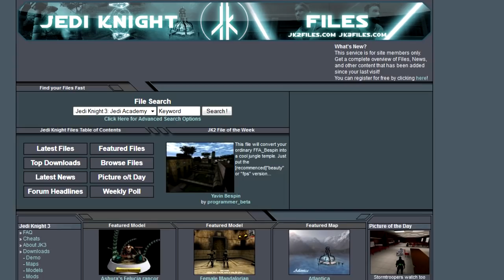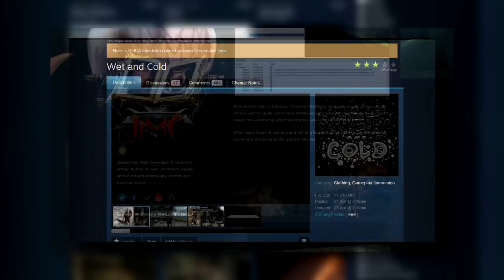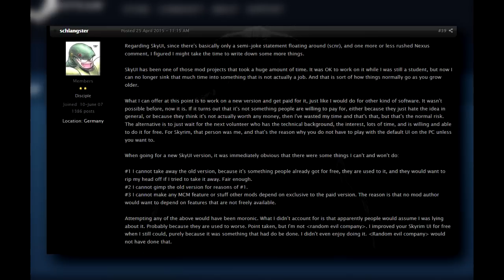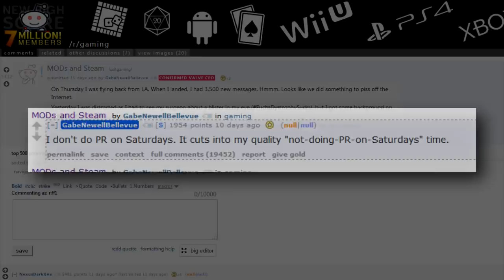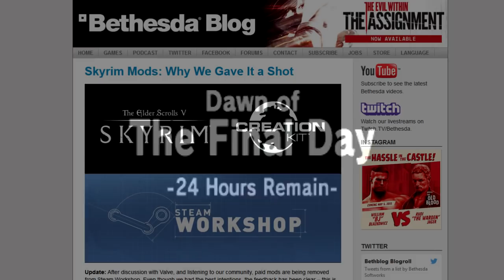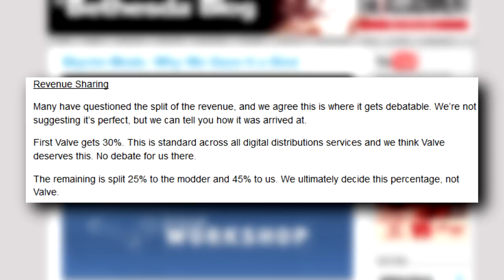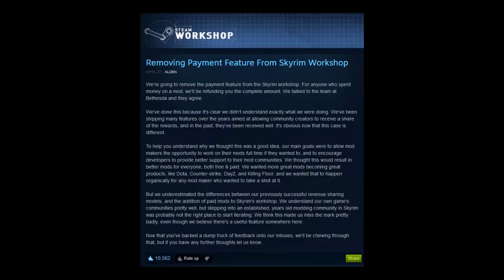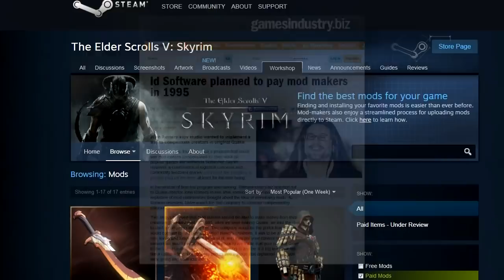Mod Monetization Madness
There's no reason that modding Skyrim should be a hobby for the rich. Learn what happened with Valve and Bethesda's briefly-lived Skyrim mod monetization program, what went wrong, and why.